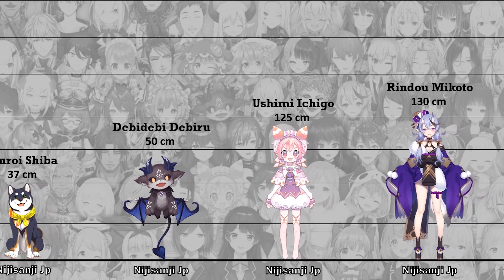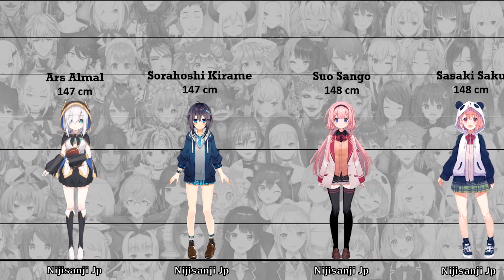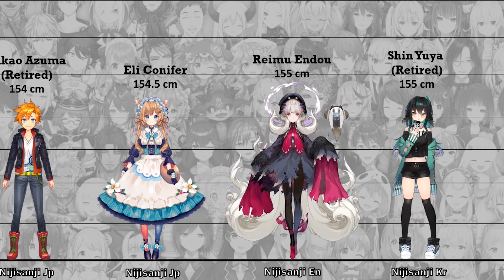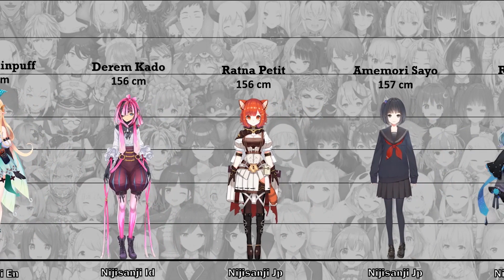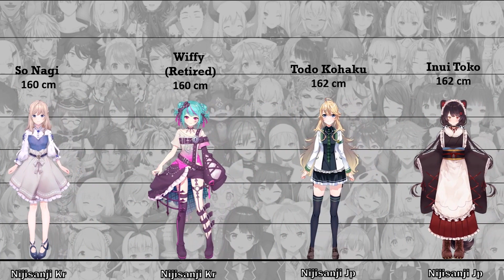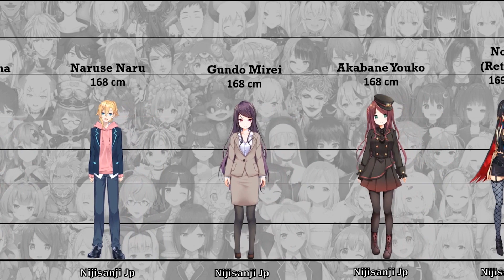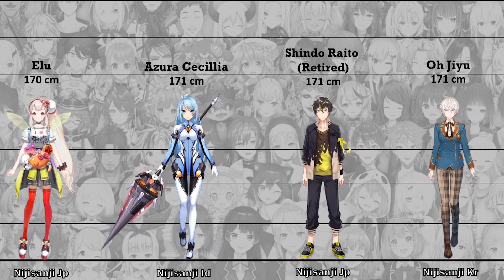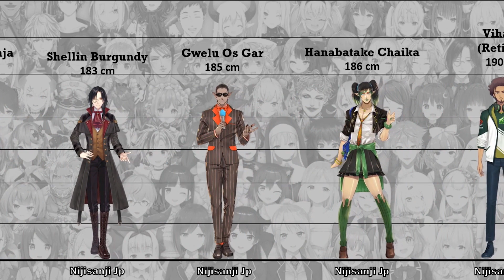Nijisanji Members Height Comparison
Nijisanji Members Height Comparison 2021

This video does not include the members of Nijisanji CN. Since most CN members do not have detailed height information, they are not included.

Gilzaren III" " Belmond Banderas" " oribā evu~ansu" " Vihaan (Retired)" " Hanabatake Chaika" " Gwelu Os Gar" " Shellin bāgandī" " Bonnivier Pranaja" " Kagami Hayato" " joe Rikiichi" " shibuya Hajime" " Yashiro Kizuku" " Harusaki Air" " Leos binsento" " Min Suha" " Ex Albio" " Kaida Haru" " Axia Krone" " Fushimi Gaku" " Kuzuha" " Maimoto Keisuke" " Mayuzumi Kai" " Riksa Dhirendra" " Han Chiho" " Ha Yun" " Ibrahim" " Shin Kiru" " Fumi" " Genzuki Tojiro" " Lauren Iroas" " Nagao Kei" " Kanae" " Yumeoi Kakeru" " Kanda shōichi" " dōra" " Taka Radjiman" " Reza Avanluna" " Shirayuki Tomoe" " Nara Haramaung" " Fuwa Minato" " Kenmochi Toya" " Oh Jiyu" " Shindo Raito (retired)" " Azura Cecillia" " Elu" " Siska Leontyne" " Gaon" " Hayase Sou" " Xia Ekavira" Noor (Retired)" Akabane Youko" " Gundo Mirei" " Naruse Naru" " Saegusa Akina" " ruisu Cammy" " Aiba Uiha" " Higuchi kaede" " Ryushen" " rī Siu" " Ban Hada" " moira" " Todoroki Kyoko" " Sakura Ritsuki" " Kataribe Tsumugu" " Nui Sociere" " Levi Elipha" rī Roha" Hyona Elatiora" Aadya (Retired)" nīna Kosaka" " Uzuki Kou" " Lain Paterson" " Sukoya Kana" " Kurusu Natsume" " Furen E Lustario" " Yuuhi Riri" " Yamiyono Moruru (Retired)" " Inui Toko" " Todo Kohaku" Wiffy (Retired)" So Nagi" " Nun Bora" " Ange Katrina" " Suzuhara Lulu (Retired)" Seffyna" Elira Pendora" " seren Tatsuki" " Song Mia" " suzuka Utako" " Seto Miyako" " Takamiya rion" " Hayama Marin" " Yamagami Karuta" " Asahina Akane" " Lize Helesta" " Shizuka Rin" " Melissa Kinrenka" " Rai Galilei" " Izumo Kasumi (Retired)" Hana Macchia" Mashiro" " Nishizono Chigusa" " Fumino Tamaki" " ryū Hari" " Amemori Sayo" " Ratna puti" " Derem Kado" " Pomu Rainpuff" " Suzuya Aki" " Hassaku Yuzu (retired)" " Hoshikawa Sara" " Akira rei" " rī On" " Na Sera" " Otogibara Era (Retired)" " Miyu Ottavia" " Mika Melatika" " Shin Yuya (retired)" " Reimu Endou" " Nakao Azuma (Retired)" " Eli Conifer" " Azuchi Momo" " Ienaga Mugi" " Achikita Chinami (Retired)" " Onomachi Haruka" " Aizono Manami" " Yorumi Rena" " etona kurimuson" " Shiina Yuika" " Honma Himawari" " Suzuki Masaru" " Kitakoji Hisui" " Hakase Fuyuki" " reira Alstroemeria" " Yukishiro Mahiro" " Tsukino Mito" Setsuna (Retired) Enna Alouette" shisutā Claire" " Machita Chima" " Amamiya Kokoro" " Chae Ara" " Amicia Michella" " Rosemi Lovelock" Millie parufe" Tsukimi Shizuku (Retired)" ZEA Cornelia" Sasaki Saku" " Suo Sango" " Sorahoshi Kirame" " Ars Almal" " Warabeda meiji" " Asuka Hina" " Kingyozaka Meiro (Retired)" " Ko Yami" " Mononobe arisu" " Yang Nari" " Matsukai Mao" " petora Gurin" " Yaguruma Rine" " Yuzuki Roa" " Finana Ryugu" " Makaino Ririmu" " Naraka" " Yuki chihiro" " enma ★ ōgasuto" " Morinaka Kazaki" " Nagisa Arcinia" " Rindou Mikoto" " Ushimi Ichigo" " Debidebi Debiru" " Kuroi Shiba"